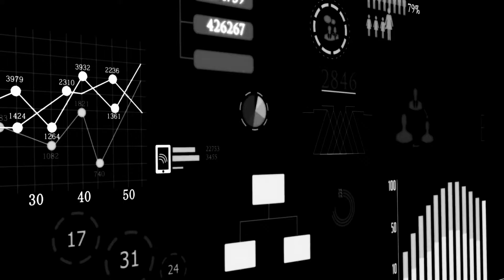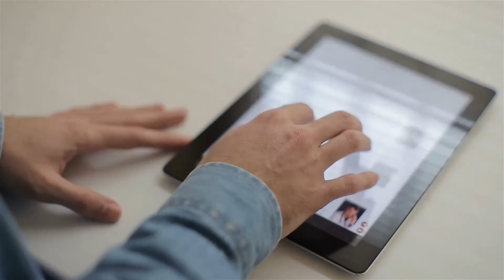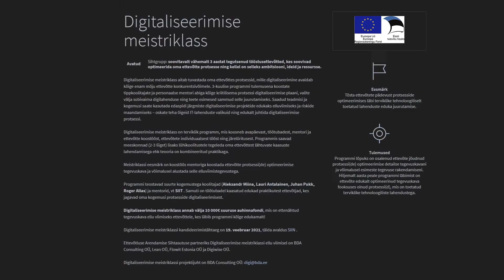Digitaliseerimise meistriklass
Eksperdid tutvustavad Digitaliseerimise mesitriklassi.

EASi Digitaliseerimise meistriklassi praktikust koolitajad Aleksandr Miina, Juhan-Madis Pukk, Lauri Antalainen ja Roger Allas tutvustavad:
✔ Millistest etappidest meistriklass koosneb?
✔ Mis kasu meistriklassist saab?
✔ Kellele on meistriklass mõeldud?
✔ Kuidas on mentor ettevõttele abiks?